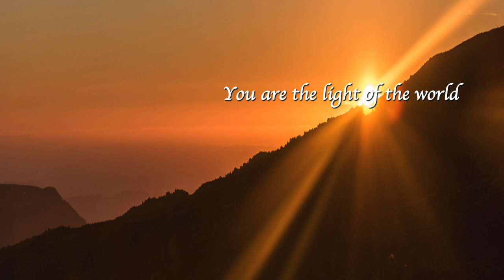The Twenty-Fourth Sunday after Pentecost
This is the worship service of the Episcopal Diocese of Fort Worth for the  Twenty-Fourth Sunday after Pentecost,  November 15, 2020.
The text of the sermon, which is the Bishop’s Convention Address, can be read

The Rt. Rev. Scott Mayer is the preacher. The Rev. Canon Janet Waggoner is the officiant.  The musician is  Tony Kroll, St. Luke’s in the Meadow, Fort Worth, and the singer is Stan Paschal, St. Stephen’s, Hurst.  Readers are Eleanor Forfang Brockman and Elizabeth Edwards, both of St. Luke’s.
Permission to reprint, podcast, and / or stream the music in this service obtained from OneLicense A-723401 and CCLI License #11355446